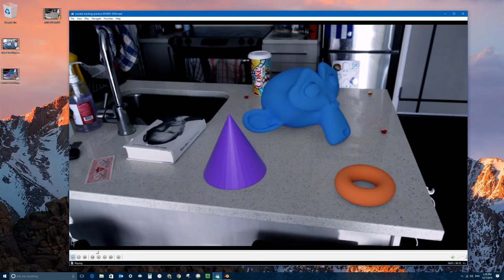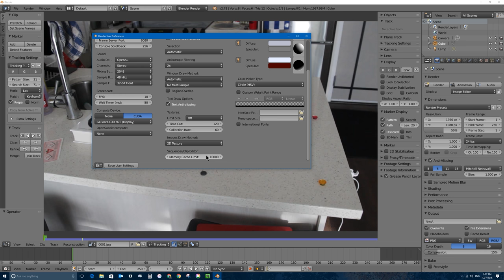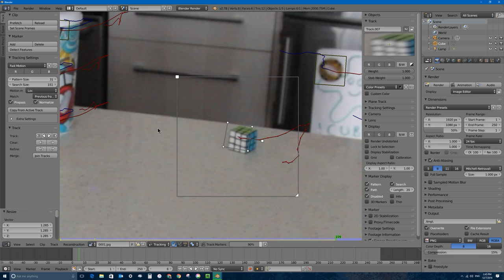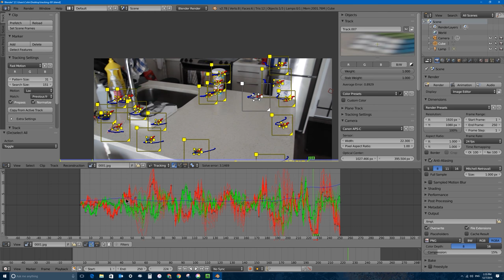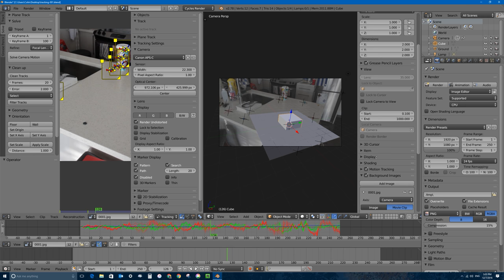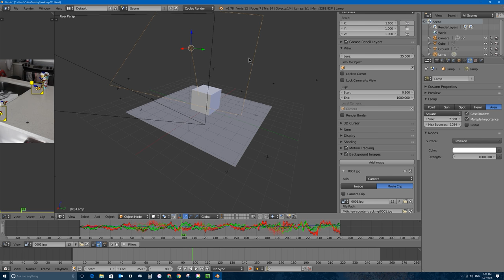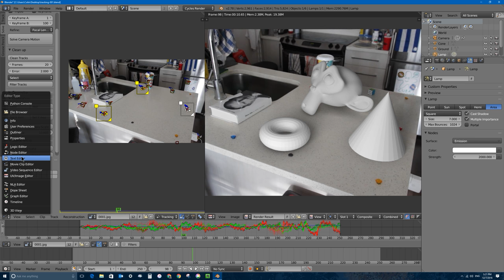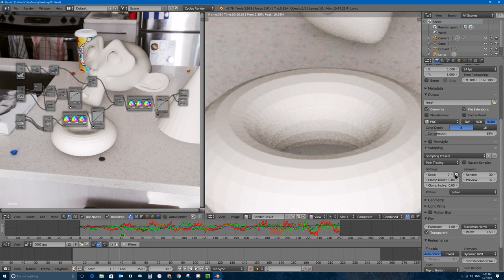Blender VFX Tutorial #11: Camera Tracking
UPDATE! Blender 2.79's 'Render-to-Video-File' settings have changed! Check out my UPDATED Tutorial on Rendering to a Video File in Blender 2.79!

In this Blender VFX Tutorial #11 I cover:

- How to add 3D elements & objects into real life hand-held video
- How to use Blender's camera tracking features to select and track points in source video.
- Set up tracking settings to get the best possible tracking solution, and un-distort lens distortion of video
- Reconstruct the camera motion from a video to the 3D camera in a 3D scene in Blender
- Correct lighting, shadows, and color grading so that 3D objects match the source video